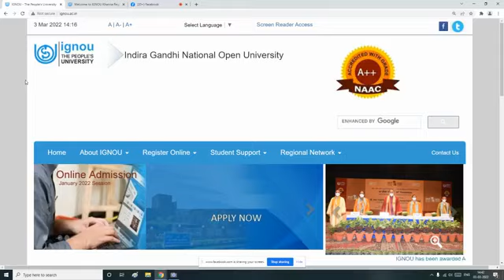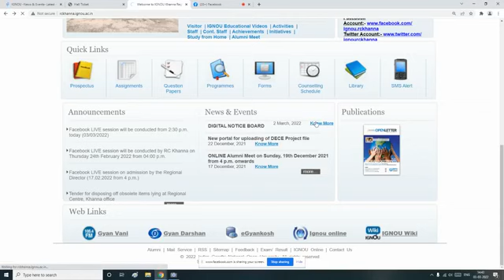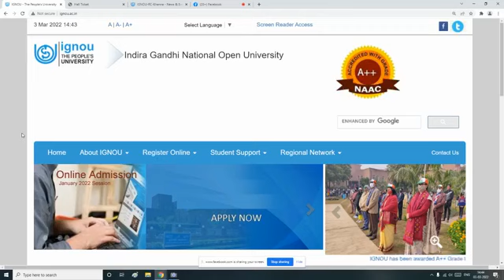Important information regarding ongoing Term End Examination - December 2021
Important information:
December Term End Examination 2021 are going on from 04/03/2022 to 11/04/2022.